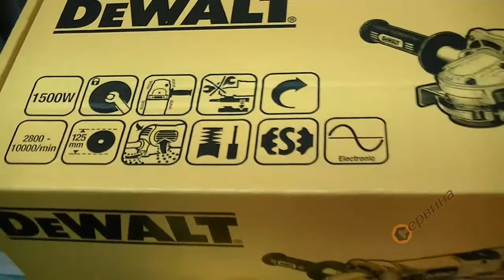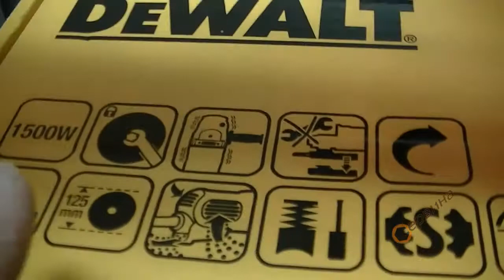Ъглошлайф DeWalt D28136 - 1500W - 125мм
- Удобен и компактен корпус
- Идеално средство за професионалния майстор
- Малка обиколка на машината позволява удобство на захвата, осигуряваща идеална ергономичност
- Статор със защита от абразивен прах, със директно изведени статорни намотки
- Конструкция четка/четкодържач, предотвратява вдигането на четката от ротора при екстремни натоварвания
- Антивибрационна странична дръжка
- Електронно регулиране на скоросттта, възможност за оптимално използване на машината
- Превключвател с нулево напрежение, предотвратява стартиране на машината в положение включено
- Защита от претоварване и прегряване
- Съединител за въртящ момент, защита от обратен удар в случай, че диска блокира
- Плавен старт
- Система за изхвърляне на праха, отстранява голяма част от засмуквания в ъглошлайфа прах, като осигурява по-чист въздух през двигателя
- Специална конструкция с антиблокировка на фланеца - предпазва режещия диск от заклинване
- Нископрофилен корпус на редуктора, с възможност за работа в ограничени пространства
- Странично разположен бутон за блокиране на шпиндела за предпазване от инцидентно натискане